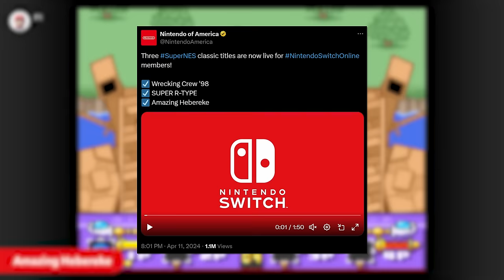NEW Nintendo Switch Online Update Just Dropped!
Join me as we discuss the newest Nintendo Switch Online games update!
Follow Sunbro Nation!
Amazon Games on sale:
THANK YOU To Sunbro Nation Premium+ Members:
2 Drink Minimum - Sunbro Nation Premium
Michael Kraus - Sunbro Nation Premium